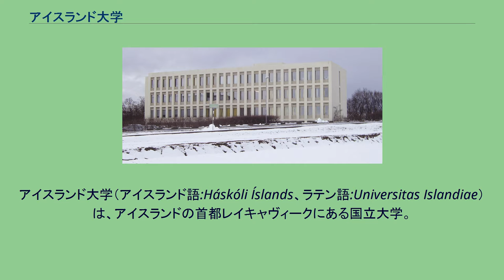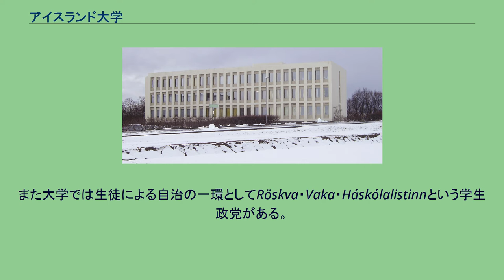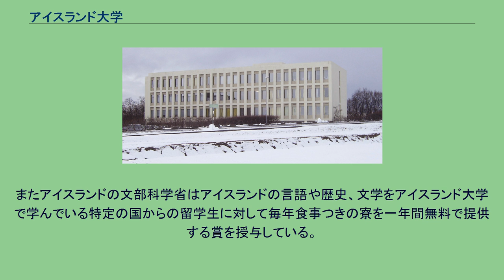アイスランド大学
アイスランド大学（アイスランド語:Háskóli Íslands、ラテン語:Universitas Islandiae）は、アイスランドの首都レイキャヴィークにある国立大学。
アイスランドの人口約32万人の3%以上にあたる1万人が11の学部で学んでいる。
アイスランド大学は1911年6月17日に神学のPrestaskólinn、医学のLæknaskólinn、法学のLagaskólinnという3つの学校が合併することで誕生した。
当初はこの3学部のみで45人の生徒が学んでいたが初代学長に人文学（言語学）の教授であるビョルン・マグヌースソン・オールセンが就任したことから人文学部も加えられた。
設立当初はレイキャヴィーク中心部にある旧議事堂を使用していたが、1933年にアイスランド議会より新しいキャンパスを建設するための資金を確保するために宝くじ事業を運営する特別許可がおりたことでよく1934年より宝くじを発売し、1940年に新しいキャンパスへと移動することができた。
現在は11の学部で1万人が学んでいるほかこれら以外にも多数の研究所が構内にあり、400人近い常勤の教員をはじめ数千人が働くアイスランド最大の職場ともなっている。
現在の学長はクリスティン・インゴウルフスドウッティルで同校初の女性学長となった。
また大学では生徒による自治の一環としてRöskva・Vaka・Háskólalistinnという学生政党がある。
アイスランド大学では人文学・科学・社会学の3分野で60単位以上、そしてそれ以外にそれぞれの専門分野での単位取得が卒業の条件となっている。
授業は主にアイスランド語で行われているが使用されている教材は英語で書かれているものも多く、留学生に対しては英語での試験を受けることが許されている。
現在アイスランド大学には11の学部が設置されている。
法学部棟 アイスランド大学は国立の大学であるため、入学金をのぞいて授業料は無料である。
また生活費に関しては多くの学生がアルバイトで稼ぐかアイスランド学生ローン基金から低い金利でローンを受けている場合が多い。
またアイスランドの文部科学省はアイスランドの言語や歴史、文学をアイスランド大学で学んでいる特定の国からの留学生に対して毎年食事つきの寮を一年間無料で提供する賞を授与している。